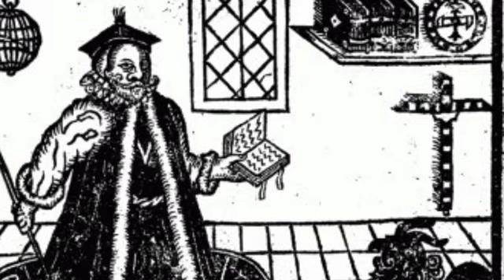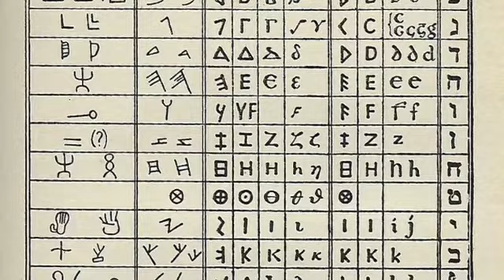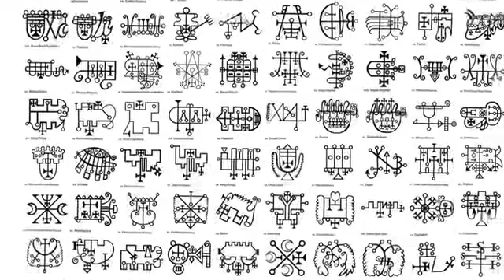The Book of Abramelin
A brief explanation and history of the Book of the Sacred Magic of Abramelin the Mage. Considered to be one of the most mystical and esoteric books in modern history!